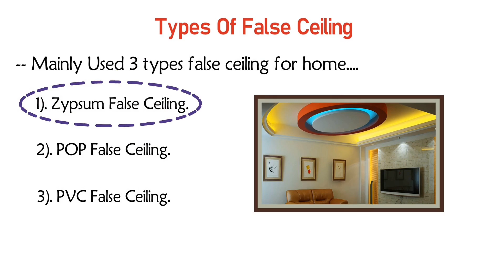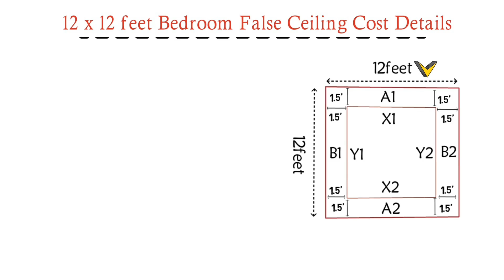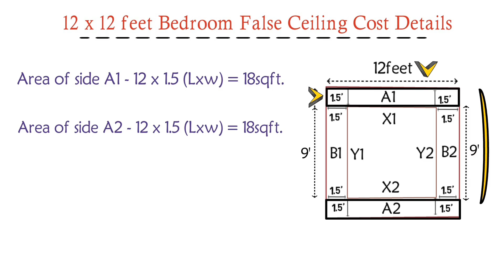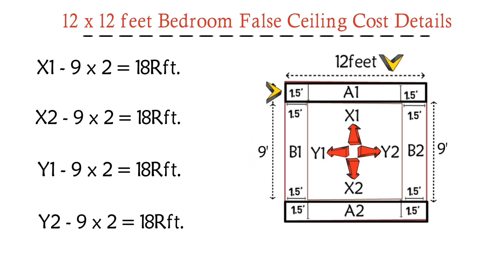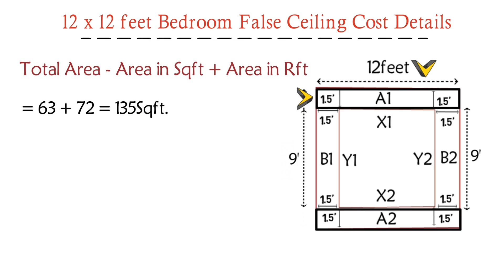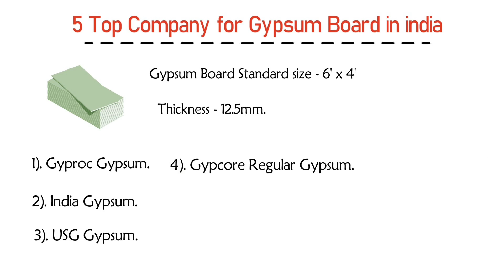12’ x 12’ के एक कमरे में फाल्स सीलिंग करवाने का क्या खर्चा आ जाता है? False Ceiling Cost in 2021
दोस्तों इस विडियो मैंने आपको ये बताया है के अगर आप एक 12’ x 12’ के कमरे में फाल्स सीलिंग करवाते है तो उसका आपको लगभग क्या खर्चा आने वाला है और विडियो में मैंने हर Concept को बहुत ही Details के साथ समझाने की कोशिश की है - मुझे उम्मीद है के आपको ये वीडियो जरुर पसंद आयेगी पसंद आयेगी!

12’ x 12’ के एक कमरे में फाल्स सीलिंग करवाने का क्या खर्चा आ जाता है? False Ceiling Cost in 2021

Topic Included:-

12’ x 12’ के एक कमरे में फाल्स सीलिंग करवाने का क्या खर्चा आ जाता है
 One Room False Ceiling Cost in 2021
 False Ceiling
 What is False Ceiling
 Benefits & Advantages of False ceiling
 Types of False Ceiling Life of False Ceiling

अगर आप इस Slide की pdf copy चाहते है तो हमारी वेबसाइट पर visit करके आप ये pdf download कर सकते है या फिर आप हमे direct message करे हमारे instagram और telegram group पर आपको PPT और PDF दोनों भेज दी जाएगी !

Important Articles

 How to Calculate Required No. Of Tiles For Flooring

STRUCTURAL SYSTEM OF BUILDING/LOAD-BEARING STRUCTURE, FRAMED STRUCTURE, AND COMPOSITE STRUCTURES

WHAT IS GUNIA IN CONSTRUCTION // HOW TO MEASURE GUNIA

Different types of steel bars used in construction /Full Form full Explanation

Minimum and Maximum Distance Between Two Columns?

Bar Bending Schedule Of Footing (BBS) & Steel Quantity in Footing

Quantity of bricks & mortar – How to Calculate the Number of bricks in the wall

Bar Bending Schedule Basics: Especially for Freshers Civil Engineers Kindle Edition

Mic I use

The laptop I use

Laptop Stand I Use